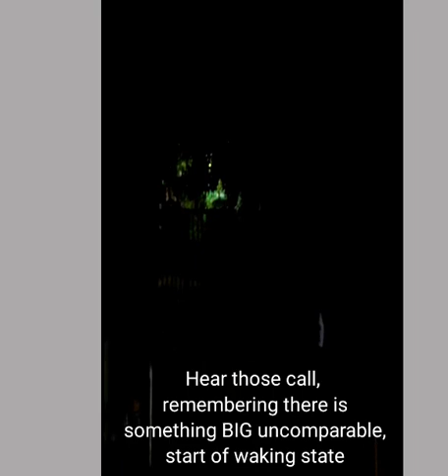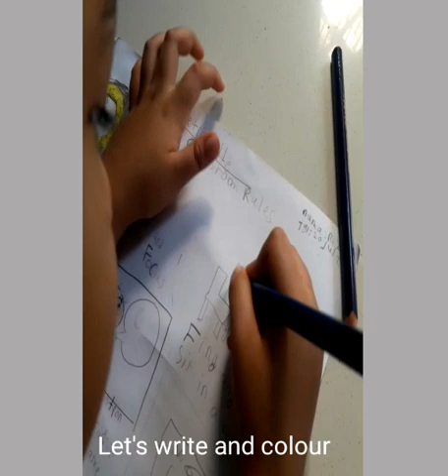Life in A Day on July 25 2020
Life is Life. Such an increadible journey to experience life💕💕💕💕